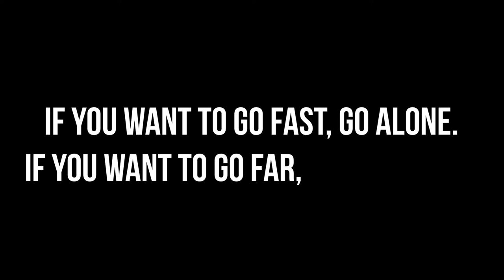Go Together | Evolve MMA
Alone we are strong. Together we are stronger.